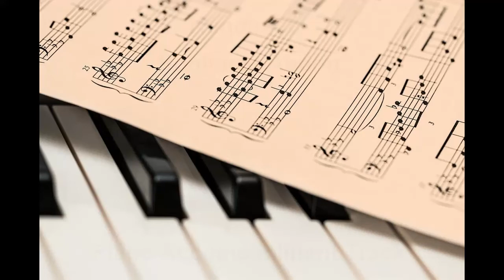Kundiman by Bonifacio Abdon - Piano Accompaniment Track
This is the piano accompaniment track for the Filipino Kundiman (art song) composed by Bonifacio Abdon, with lyrics written by Pat Mariano.

Performed and recorded by: Albert Napoleon J. Roldan

Lyrics:

Sa tapat ng laging palangiting araw
na lumalaganap sa dagat Silangan
may Mutyang may suyo't libid kayamanan
na giliw ang handog
sa pusong may damdam

Oh! Bayang maligaya ng aking paggiliw
pusong lakanbini
kalong salamisim
ang iyong pagluha'y sandaling pigilin
Ang Kundimang ito, Mutya! ---
Iyong dinggin

Bulaklak ng aking laging pinithaya
Ang ikaw makitang may sariling laya't
sa dagat Silanga'y butihing diwata,
mayama't mapuri, bihis sa dalita

Magandang Diwata!